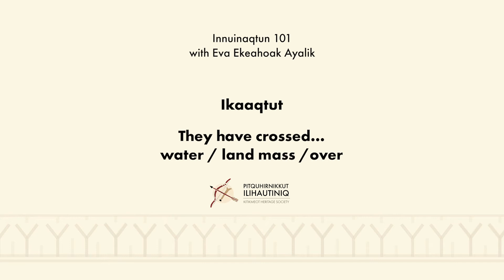61 Inuinnaqtun 101 - Ikaaqtut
Part of our Inuinnaqtun 101 Series - Words and phrases to help you carry on a conversation in Inuinnaqtun.